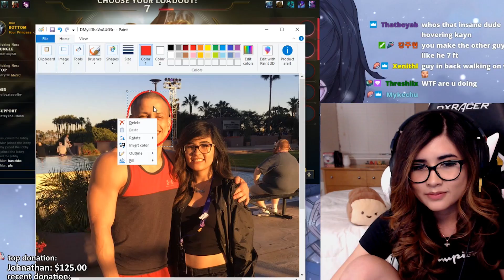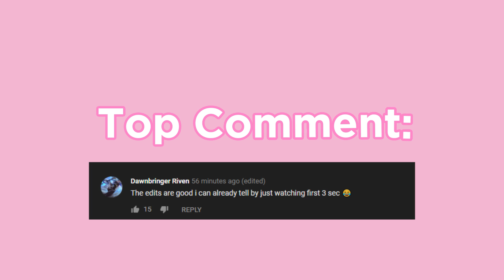20 SUBS FOR EVERY KILL ON JHIN!? | League of Legends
A HUGE SHOUT OUT TO KOORIBOH!!